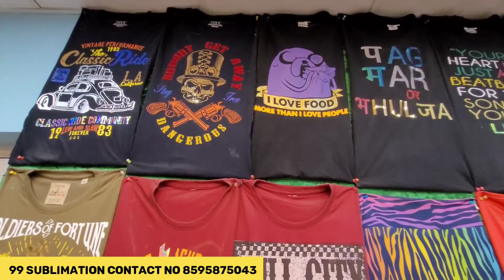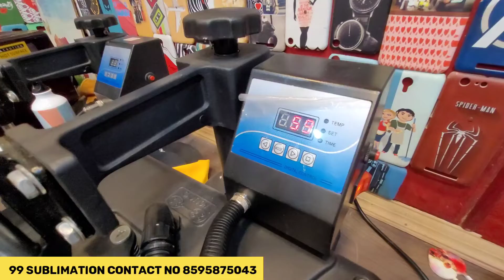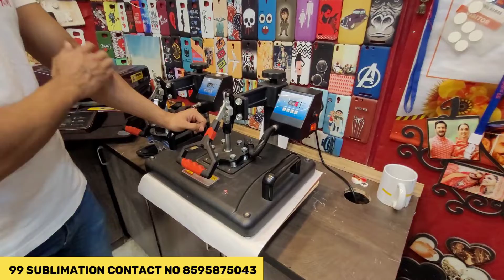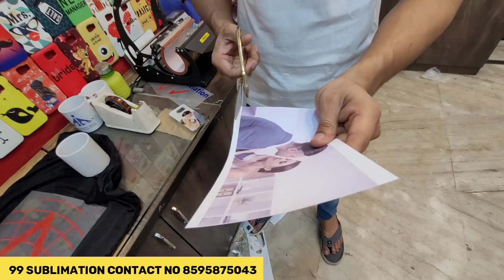sublimation printing machine - sublimation business ideas with setup / t shirt printing machine 2024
sublimation printing machine - sublimation business ideas - t shirt printing business  - t shirt printing business kaise start kare also called sublimation printing business .Sublimation business starts very low cost and selling online offline big margin can be earned.Sublimation printing t shirt business very easily to start with machine combination set preparation.

In this video all detailed information regarding how to start t shirt printing business - sublimation printing business - sublimation t shirt printing business - gift item business - gift item ka business kaise kare all details have been shared in this video along with machine pricing raw material requirement & basic training of machine .

More details contact regarding sublimation, t shirt printing
99 sublimation B282,Dwarka sector 07
Ramphal chowk new delhi 110075 - nearest metro station sector 09 Dwarka & palam metro station.
Landmark : samne wali gali vishal mega mart ke

t shirt printing machine - t shirt printing business
t shirt printing machine price
sublimation printing business - sublimation printing machine
sublimation machine - gift item ka business kaise kare
gift item business - gift item shop business
new business ideas 2024